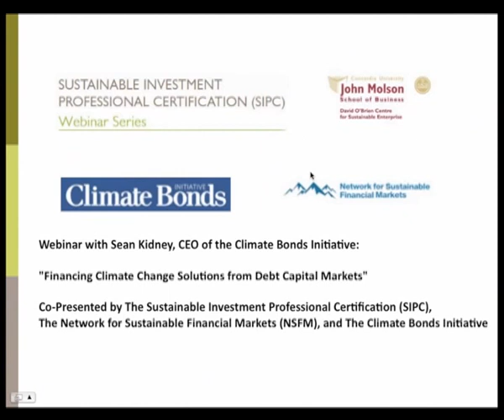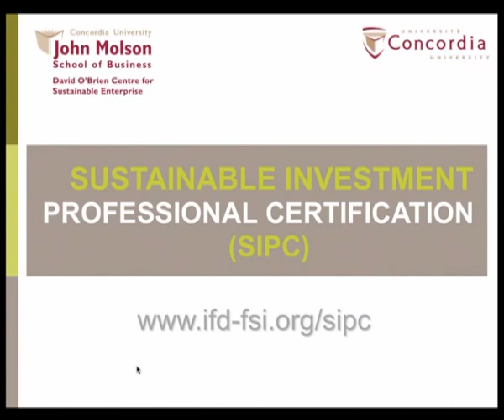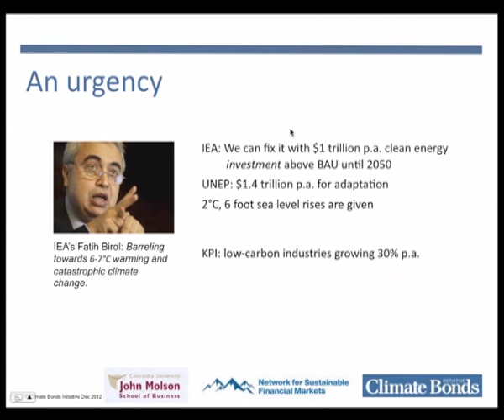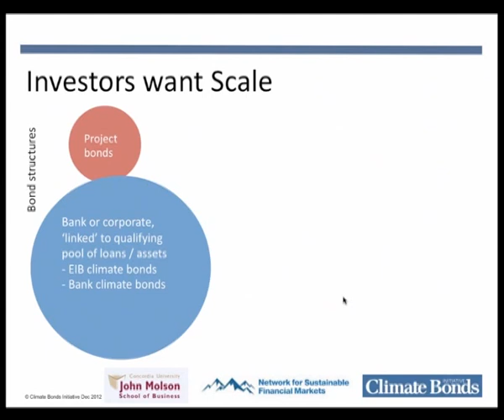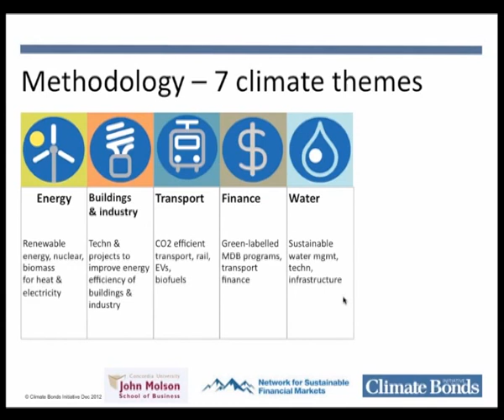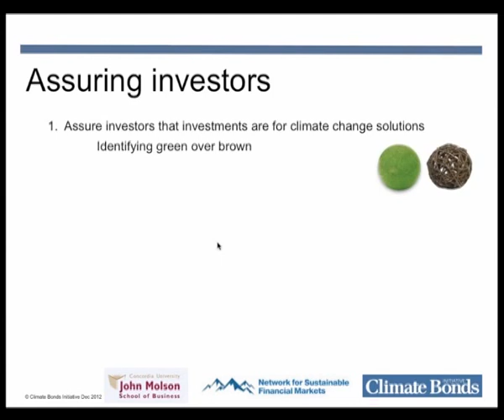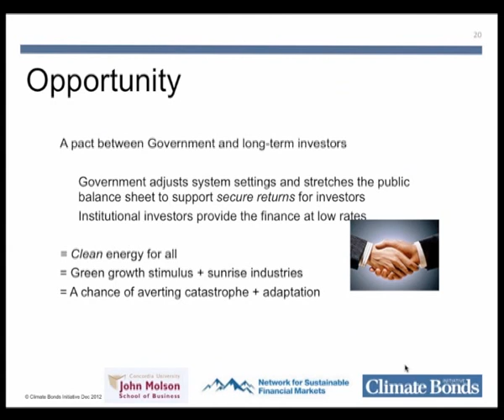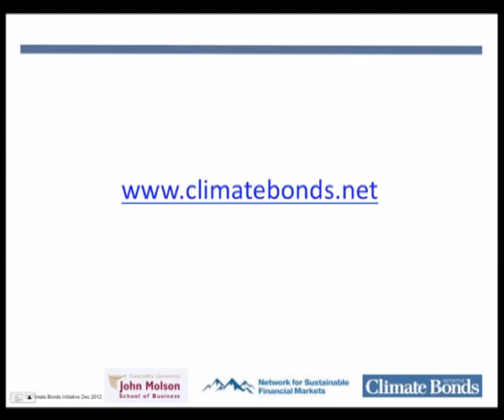JMSB's SIPC Webinar with Sean Kidney, CEO, Climate Bonds Initiative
SIPC Webinar in partnership with The Network for Sustainable Financial Markets (NSFM) and The Climate Bonds Initiative presents Sean Kidney, the CEO of the Climate Bonds Initiative, on: "Financing Climate Change Solutions from Debt Capital Markets"